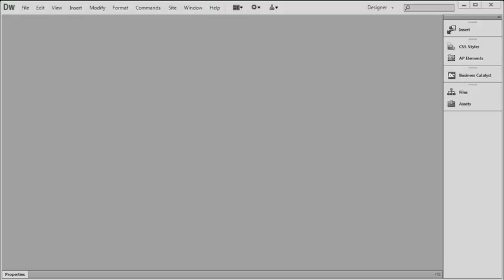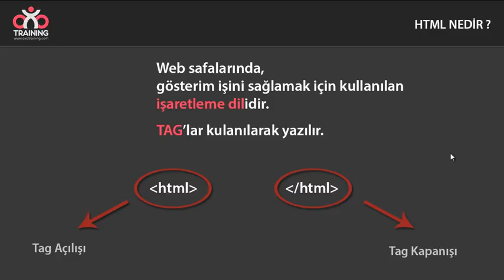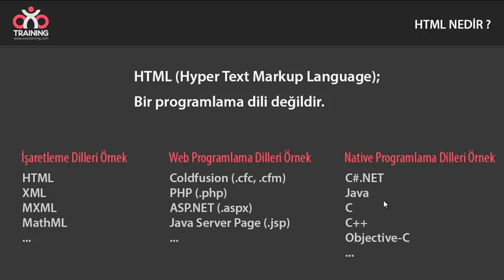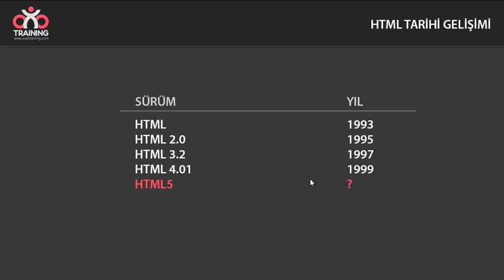HTML dilinin tarihi gelişimi